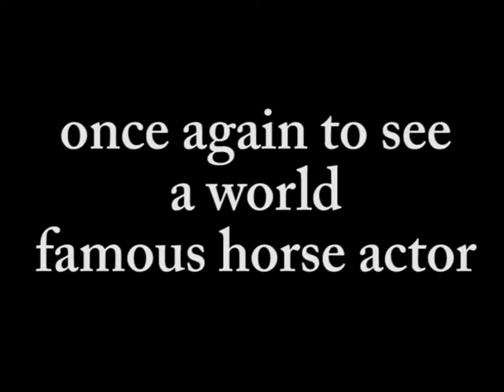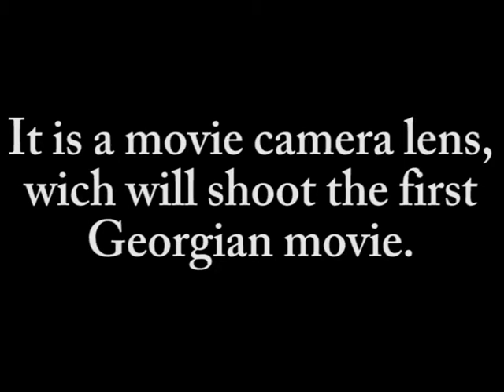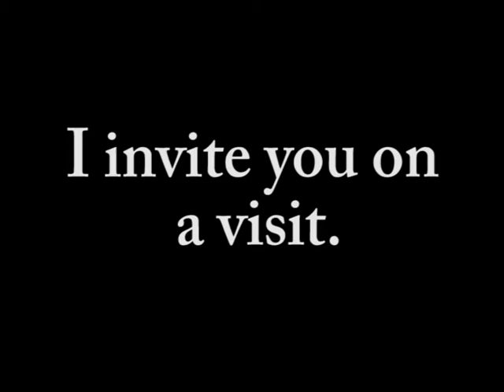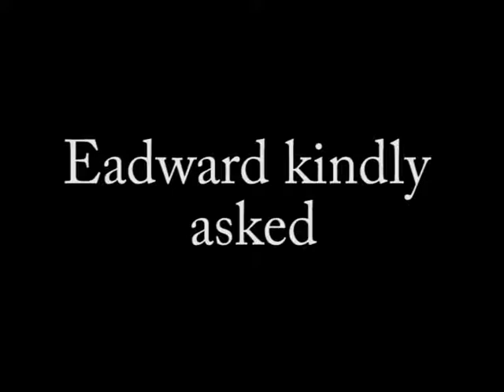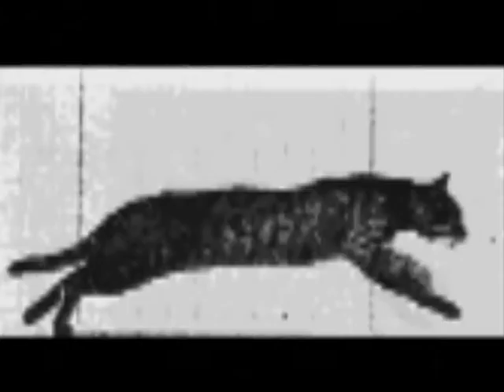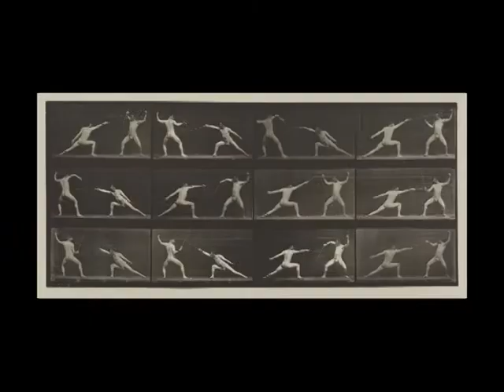ფილმი "თრეილერი" ედვარდ მეიბრიდჯი და ვასილ ამაშუკელი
მაკა ბურდული და დავითი ალამშარიანი